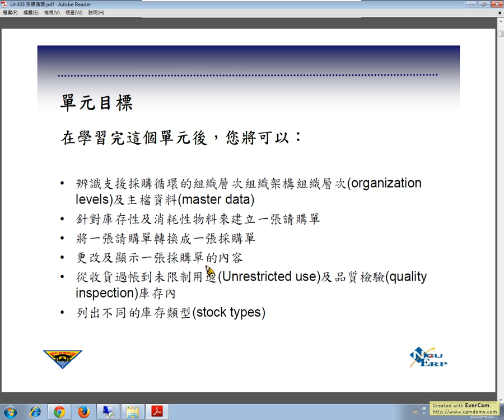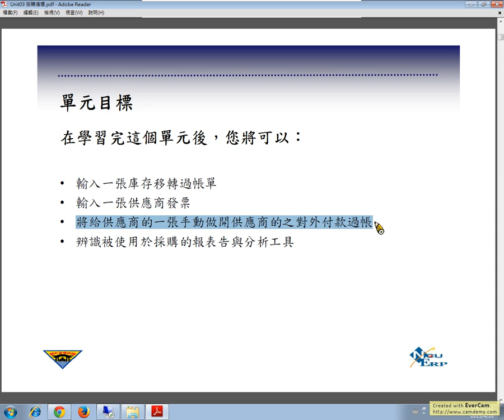ERP_Procurement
SAP ERP